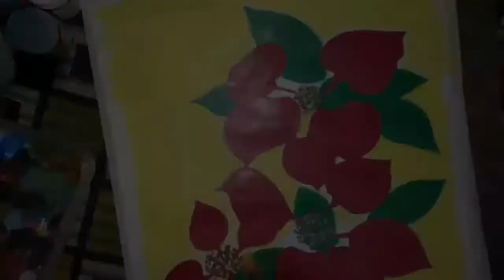Red Mussaenda 🌸🌸 Acrylic painting || By Mayurakshi ghosal || Step by step for beginners .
Hi, hope you all will this video of red Mussaenda  Acrylic painting.

Materials I used👇👇
1.Normal Drawing  book ( Pioneer)
2.Masking tape.
3.Flat brush,normal brush.
4.Acrylic colours of Fevicryl.
Video related-
1.Edited by - Mayurakshi  Ghosal.
2.Song used - @relaxdaily.